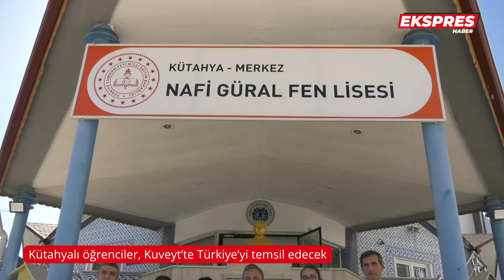Kütahyalı öğrenciler Kuveyt’te Türkiye’yi temsil edecek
Kütahya’da lise öğrencileri Kuveyt’te düzenlenecek bilim yarışmasında lise kategorisinde Türkiye’ye temsil edecek. Öğrenciler hazırladığı proje ile sunum yapacak.

İslam ülkelerinin katılacağı Fadya Al-Saad Al-Sabah Bilimsel Yenilik yarışması 5-8 Ekim’de Kuveyt ev sahipliğinde düzenlenecek.
Yarışmaya farklı ülkelerden onlarca yarışmacı katılırken Türkiye’yi Kütahya Nafi Güral Fen Lisesi temsil edecek.

Yarışma için yola çıkan öğrenci ve danışman öğretmenler, ‘Derin öğrenme ile güvenli mantar toplama ve tüketme’ projesi ile birinciliği hedefliyor.

ÖĞRENCİLER GURURLU VE MUTLU

Yarışma öncesi öğrenciler Şule Yılmaz, Ayşenaz Çiftçi, Gözde Kumsal Özüçelik ve Okul Müdürü Murat Fazıl Akkoç, Ekspres Haber’e özel açıklamalarda bulundu.

Okul 12. sınıf öğrencisi Ayşenaz Çiftçi, Kuveyt’teki yarışmada geliştirdikleri proje ile katılacaklarını söyledi.

12. sınıf öğrencisi Gözde Kumsal Özüçelik, ‘Derin öğrenmeyle güvenli mantar toplama tüketim’ projesiyle mantar türlerinin özelliklerini ve tüketilebilirlik durumlarını belirlemeyi hedeflediklerini dile getirdi.
10. sınıf öğrencisi Şule Yılmaz, Türkiye’yi temsil edecekleri için gururlu ve mutlu olduklarını söyledi.

“TÜRKİYE’Yİ TEMSİL ETMEK GURUR VERİCİ”

Yarışmaya İslam ülkelerinin katıldığını aktaran Okul Müdürü Murat Fazıl Akkoç, yarışma ile küresel problemlere çözüm bulmanın hedeflendiğini bildirdi.
Öğrencilerin yarışmaya başvurduğunu ve lise kategorisinde Türkiye’yi temsil etmeye hak kazandığını belirten Akkoç, “Birçok İslam ülkesinden proje katılacak. İnşallah lise olarak güzel bir sonuçla döneriz. Okulumuzun seçilmesi bizi çok gururlandırdı.” dedi.